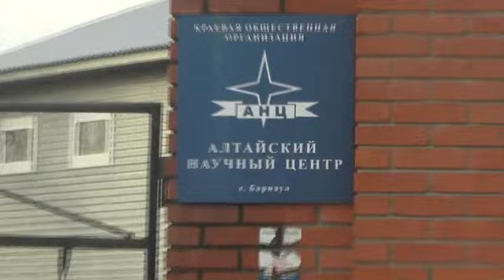Трубы под землю и ворам не достать.